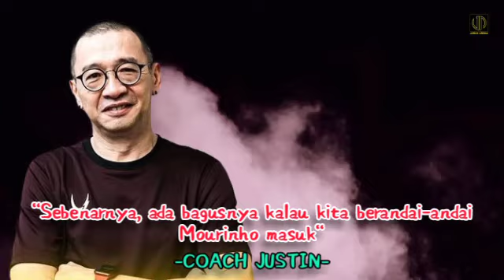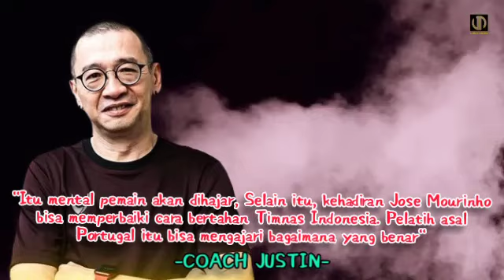Mourinho Cocok Gantikan Shin Tae-yong di Timnas Indonesia, Kata Coach Justin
Pengamat sepak bola Justinus Lhaksana alias Coach Justin memberikan pandangannya mengenai siapa pelatih yang layak menjadi pengganti Shin Tae-yong di Timnas Indonesia.

Dia adalah Jose Mourinho yang saat ini sedang menganggur pasca didepak AS Roma. Menurut Coach Justin, kedatangan pelatih berjuluk The Special One itu bisa merevolusi mental pemain skuat Merah-Putih